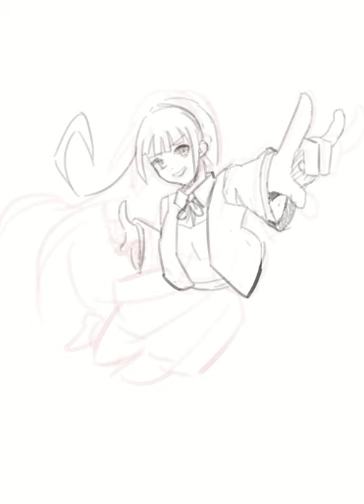Sumire Love Live! Timelapse (Clip Studio Paint)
Sumire from Love Live! timelapse

app: Clip Studio Paint Pro